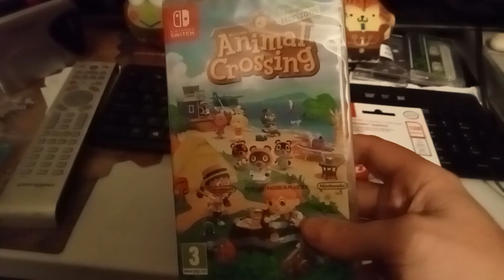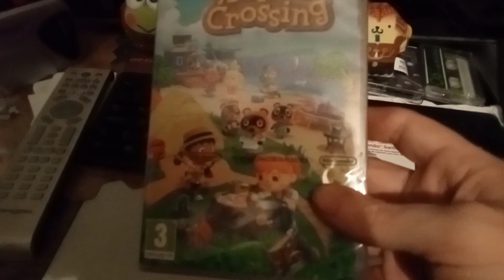NEW HORIZONS playing Switch lately